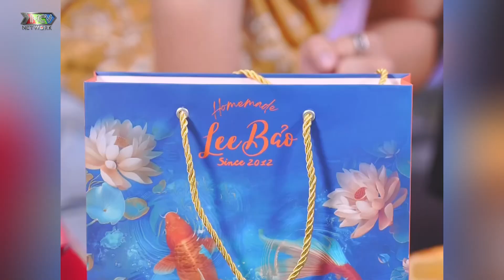TOP Những Món Đồ Gia Dụng Không Thể Thiếu Trong Ngôi Nhà Của Bạn | MCV Shoppertainment Tập 11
⏰ĐÓN XEM VIDEO MỚI VÀO LÚC 12H00 VÀ 21H00 HÀNG NGÀY TRÊN KÊNH "MCV SHOPPERTAINMENT" NHÉ!!!⏰
© Các video trên kênh MCV SHOPPERTAINMENT đã được đăng ký bản quyền với Youtube. Vui lòng không sao chép, re-upload dưới mọi hình thức.